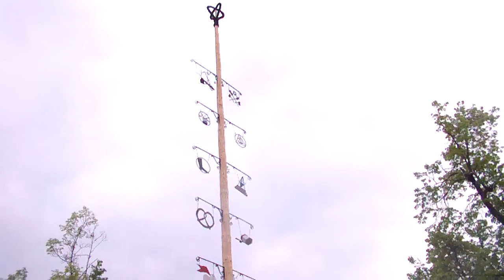Putting up der Maibaum (May Tree) with Rynan Alex watching ...Part 2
German May 1 customs that reflect the end of winter and the arrival of warmer days.Ceremonial raising of the Maypole and the festivities that follow, with Bier und Wurst (Suasage) of course.